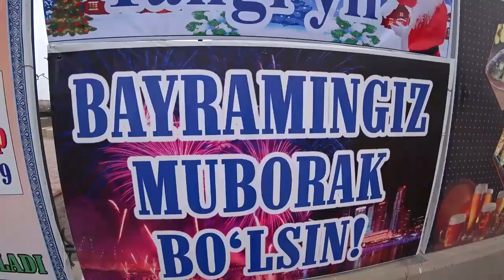ГУЛЛА , ЯШНА ,УрГаНч - 2018 ! (1-КИСМ)